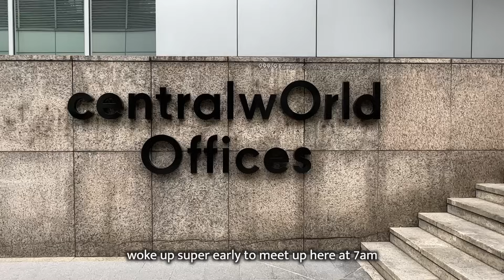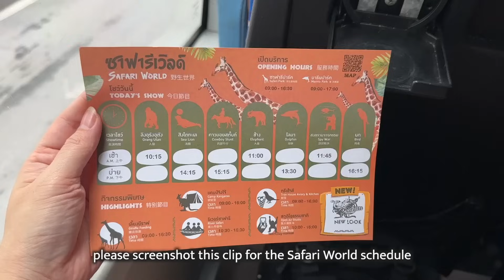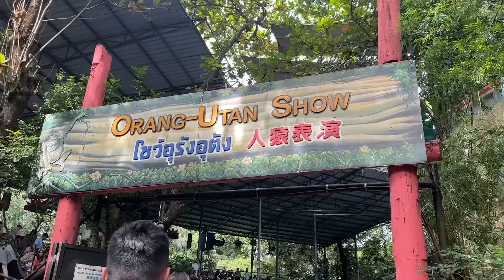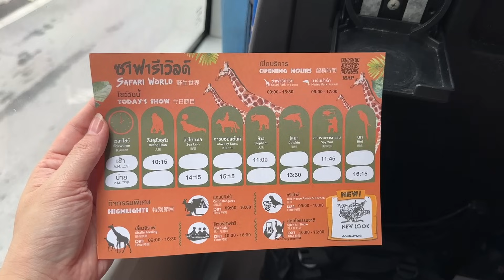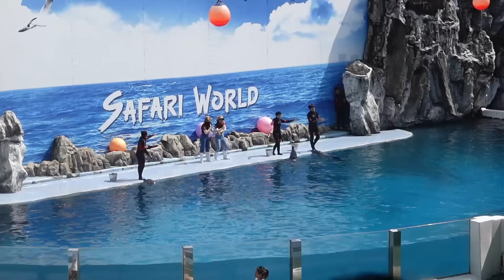Let's Explore SAFARI WORLD THAILAND | Kris Lumagui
Hey there! I'm excited to spill all the beans on our awesome trip to Bangkok, Thailand! Buckle up, because I'm about to share cool things we've been up to. Check it out below, and I really hope you find it super helpful and entertaining! 🌟

» Where I buy Gold SKYLOVE.PH GOLD Jewelry Shop

» 0:23 Centralworld Offices
» 0:37 at the bus
» 1:44 Safari World
» 3:39 Orang-Utan Show
» 4:17 Elephant Show
» 5:32 Buffet
» 7:12 Aviary Tree House
» 9:02 Dolphin Show
» 9:34 River Safari

I’m Mommy Kris! A mommy vlogger who advocates self-love! I create content related to beauty, makeup, skincare, and other topics related when it comes to being a Nanay!

v l o g g i n g
» We edit using Adobe Premiere Pro and Filmora